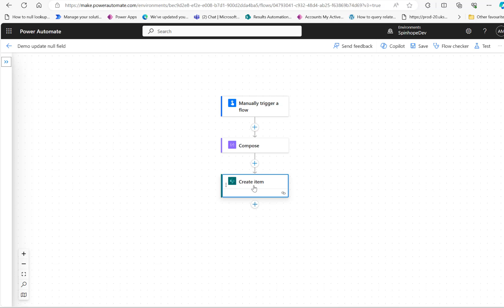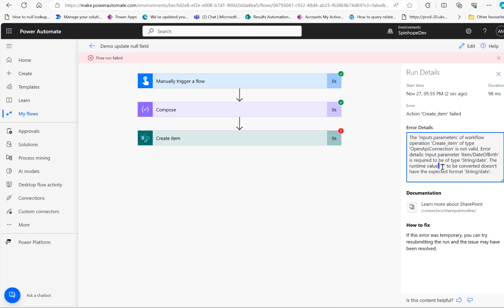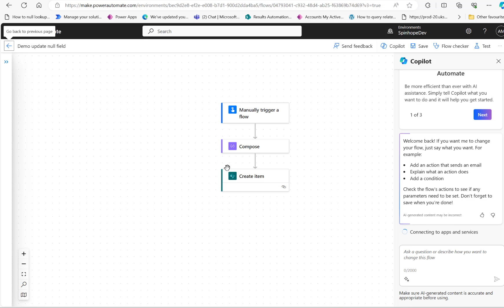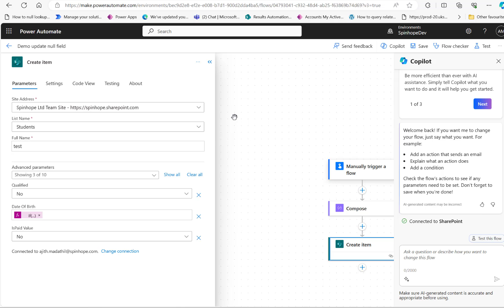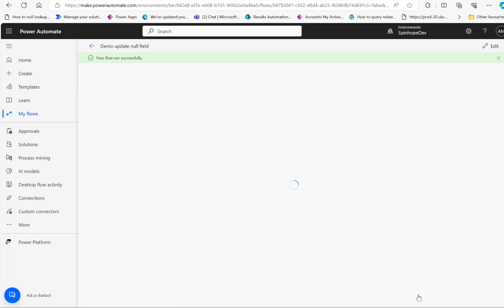Power Automate - SharePoint DateTime Null value update. New designer bug?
I believe this is a bug using the new designer of Power Automate regarding the null expressions. Update SharePoint DateTime column with null values.